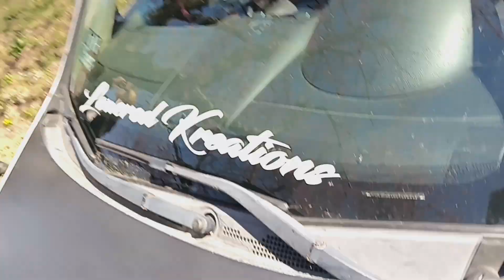Subzero Gets A Facelift And The Crew Hangs Out!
The crew shows up to hang out while we get a lot of car shit done and Subzero gets a better looking front end put on 💪
I do apologize for the big delay once again on my content. Please bear with me 🙏